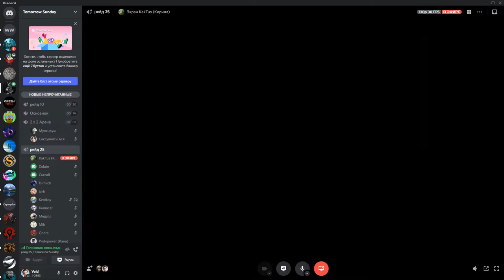3я часть ЦЛК 25об смотрю стрим бью проф синдра лич РПАЛ 23 04 22